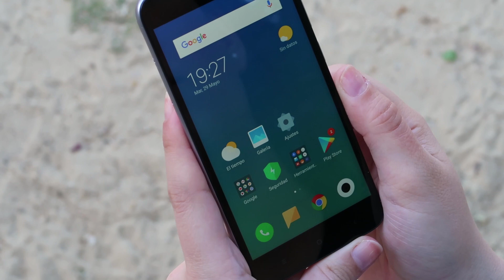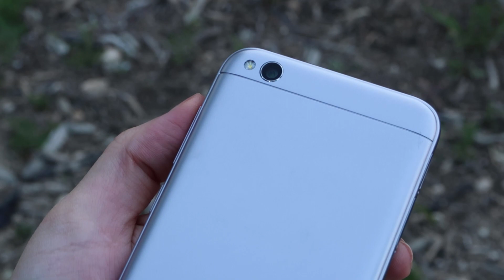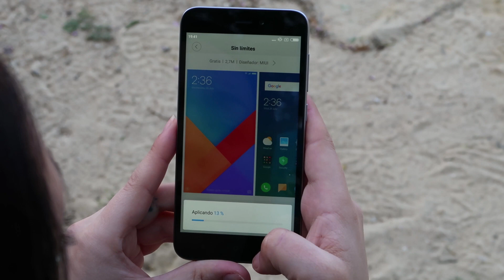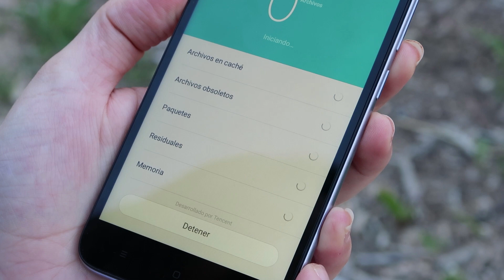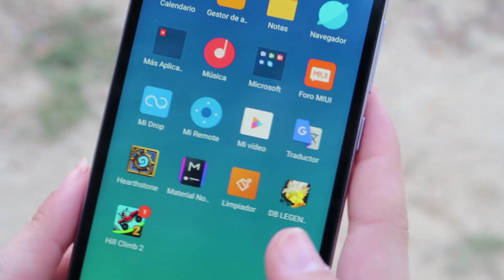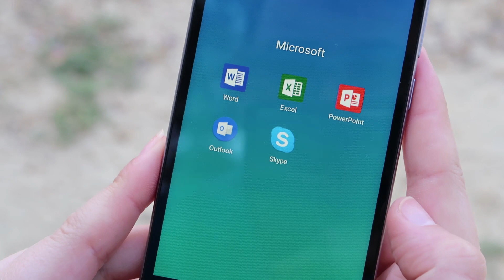Xiaomi Redmi 5A review en español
¿Estás pensando en comprar un móvil barato?

Mira nuestro análisis del Xiaomi Redmi 5A antes de comprar otro móvil.

El Xiaomi Redmi 5A es uno de los móviles más baratos de Xiaomi con una excelente relación calidad precio.